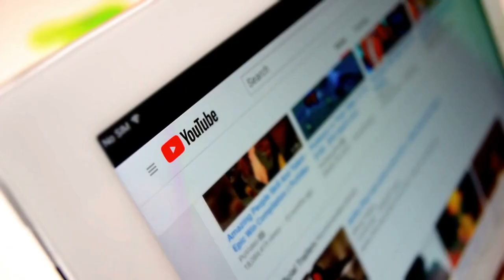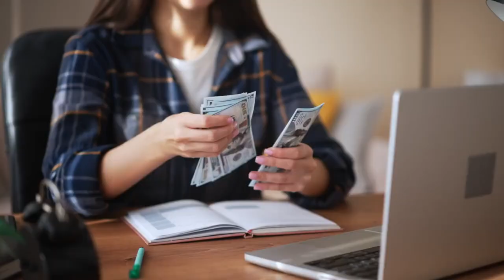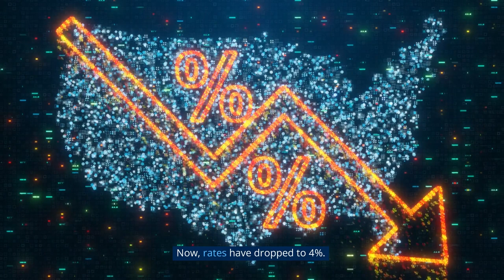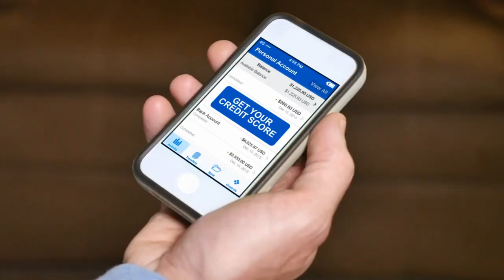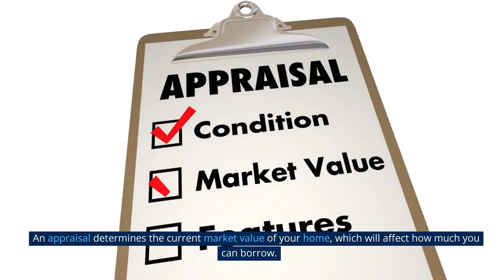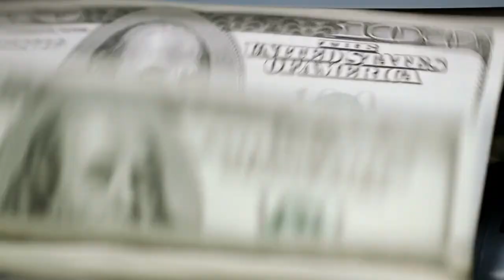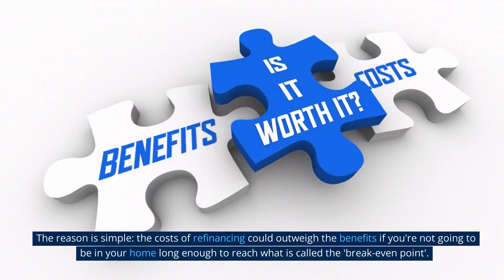Refinancing Your Mortgage: When and How to Do It?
🏠💰 Are you curious about the world of mortgage refinancing? Want to uncover how it could potentially save you thousands of dollars? 💸 Then get ready for a deep dive into this crucial financial topic with Amateur Money! 🌟

In this comprehensive guide, we break down what 'refinancing your mortgage' means. 📚 We'll explain the process step by step, from understanding the basic concept to exploring the reasons why homeowners choose to refinance. 🕵️‍♀️ Are you looking for lower interest rates or adjusting the terms of your loan? We've got you covered! 💪

We'll also tackle the critical question: when is the right time to consider refinancing? ⏰ Is it when market interest rates drop? Or when your credit score improves? Or perhaps when you're looking to switch from an adjustable-rate mortgage to a fixed-rate one? We'll explore all these scenarios and more, giving you the knowledge to make the best decision for your situation. 🏦💡

Then we get into the 'how'. Navigating the refinancing process can seem daunting, but don't worry - we're here to guide you through it. 👨‍🏫 We'll walk you through every step, from setting your refinancing goal, checking your credit score, comparing lenders, getting your home appraised, to finally closing on your new mortgage. 🏁

But that's not all. We'll also share some crucial warnings and considerations. 🚨 While refinancing can offer significant benefits, it's not the best move for everyone. We'll discuss the costs involved, consider how future plans might influence your decision, and highlight the importance of seeking personalized advice from a financial advisor. 👩‍💼

So, are you ready to unlock the potential of refinancing and take one step closer to achieving your financial goals? 🚀 This video is a must-watch! 🎯 Let's embark on this journey to financial wisdom, together. 💼💡

The information provided in this video is for general informational purposes only. It should not be considered as financial advice. You should consult with a professional financial advisor before making any major financial decisions, including any decisions related to mortgage refinancing. Amateur Money does not assume any liability for any financial decisions made based on the information provided in this video.